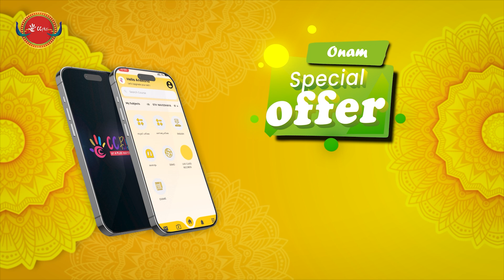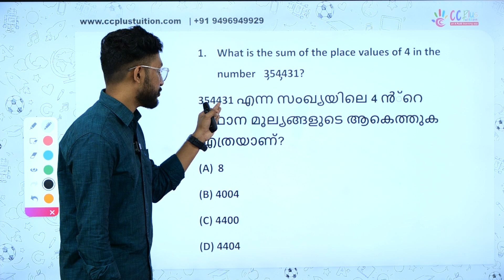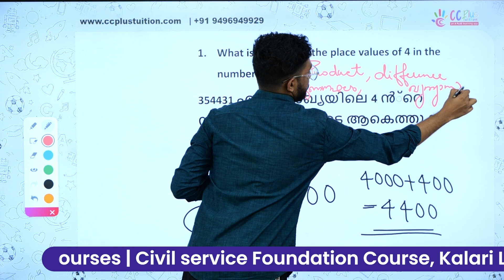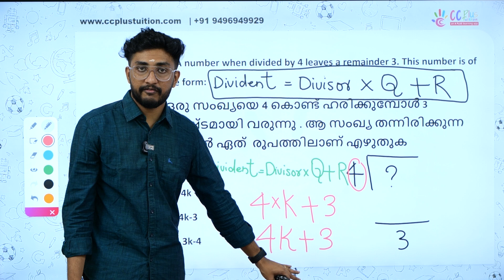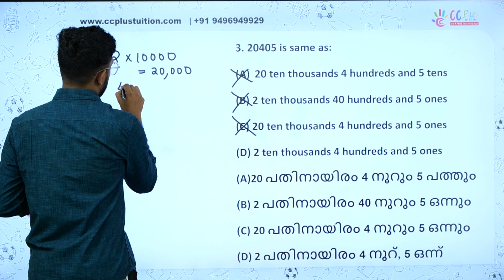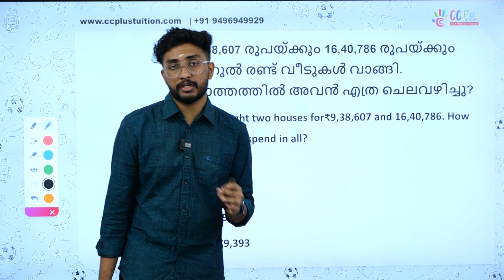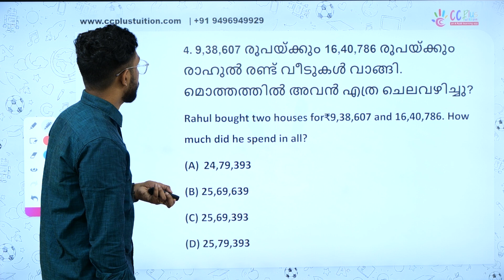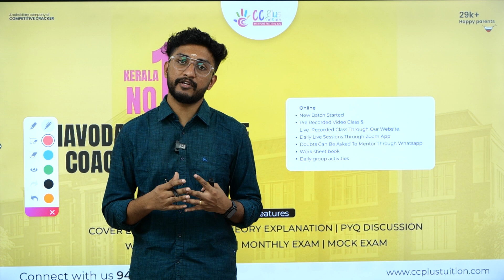Navodaya Entrance 2025 | Maths | Important Question Discussion | Onam Special Offer | CC Plus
ഈ അറിവിന്റെ പൊന്നോണം  CC Plus നോടൊപ്പമാകട്ടെ . കളികളും പഠനവുമായി  ഈ ഓണക്കാലം നമുക്ക് ഒരുമിച്ച് ആഘോഷിക്കാം.

Special Onam Offer നെ കുറിച്ച് കൂടുതൽ അറിയുന്നതിനായി  താഴെ കാണുന്ന നമ്പറിൽ contact ചെയ്യൂ

* LSS/USS Training.